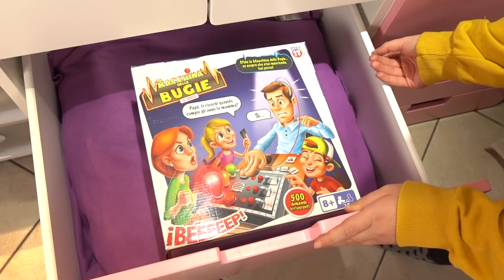MACCHINA DELLE BUGIE CHALLENGE - Chi ha preso il mio Gatto? (Ep. Finale)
In questo video Valentina interroga lo Scienziato Pazzo e il Mago Misterioso grazie alla MACCHINA DELLE BUGIE! Chi di loro mente? Chi dice la verità?  Grazie alle domande che le avete scritto nell'episodio precedente e alla macchina delle bugie Valentina ha interrogato i sospettati e ritrovato il suo gatto. Chi dei due sarà stato?

Mi chiamo Valentina ed amo condividere fantastici DIY per la scuola, per la mia cameretta e tutorial per tik tok. Mi piacciono gli slime, i peluches, i giochi in scatola, i giocattoli in generale e mi diverte creare delle storie con loro. Adoro creare sketch, scenette comiche e challenge per far ridere tutti! Spero vi divertirete!